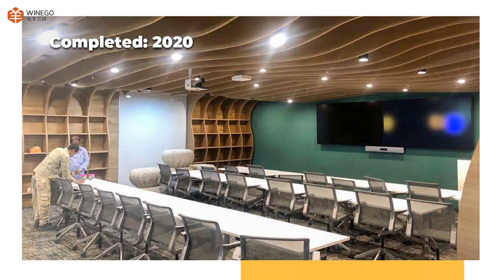Expedia Group Bangalore Ofﬁce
Completed: 2020 Products: Curved Acoustic Panel
Featuring:
Expedia Group is a world-famous tourism group. They advocate nature and freedom. In terms of overall design style, they pursue the texture of logs, and the rising-falling cleverness.

In this project, the ceiling length was 2400mm, The lowest point to the highest point of the arc is 300̃1200mm. Because all the other sides are all visible except for the suspended side. curved edge was required to have no patchwork, and natural veneer should perfectly control the color difference. Installation also needed to fully consider the load-bearing and splicing problems. WINEGO’s perfect presentation of the design made the designer looks forward to the next cooperation, and Expedia Group also said: “Thanks for providing an imaginative ofﬁce space, as if you are in a jungle.”